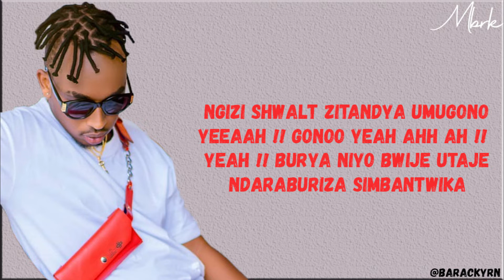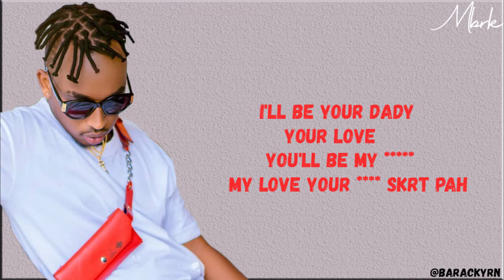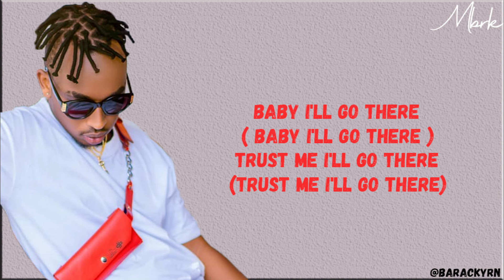Say by Viral Videos